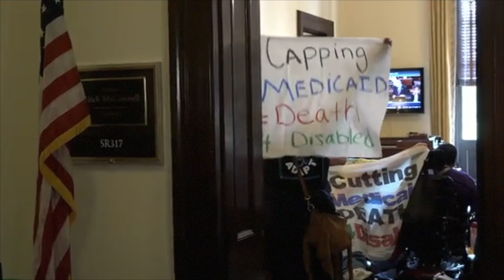Bruce Darling Interview on First Edition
On June 26th, 2017 the CEO of the Center for Disability Rights, Bruce Darling, spoke with Dr. Kay Wise Whitehead on First Edition, WEAA 88.9FM radio. They discuss Trump’s proposal for 2018 federal fiscal year cuts, how it will affect people with disabilities, and other important topics having to do with the community.

Visual sources:
Center for Disability Rights Youtube channel
CBS This Morning News
Associated Press
Newsy